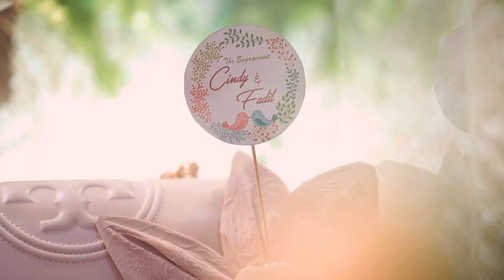Happystories.id / Akad Nikah Cinematic Cindy & Fadhil